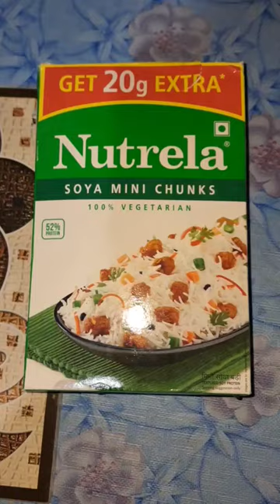Soya chunk masala 😋😋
soya chunks masala 😋😋